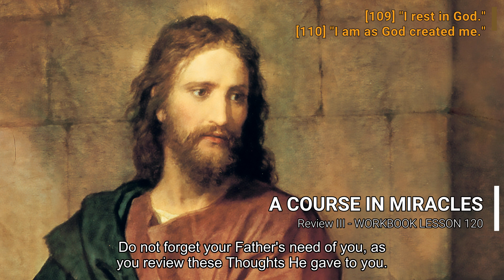A COURSE IN MIRACLES - WORKBOOK LESSON 120 (spoken with subtitles)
Third review. Do not forget how little you have learned. Do not forget how much you can learn now. Do not forget your Father's need of you, as you review these Thoughts He gave to you.

Lesson 120
For morning and evening review:

[109] "I rest in God."

I rest in God today, and let Him work
In me and through me, while I rest in Him
In quiet and in perfect certainty.

[110] "I am as God created me."

I am God's Son. Today I lay aside
All sick illusions of myself, and let
My Father tell me Who I really am.

On the hour:
"I rest in God."

On the half hour:
"I am as God created me."